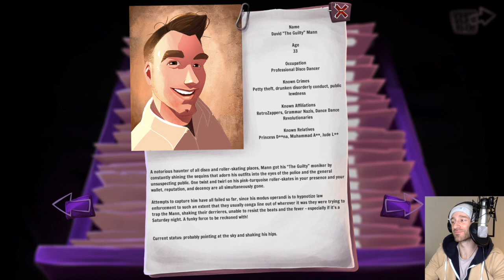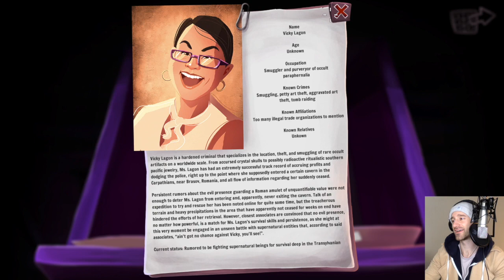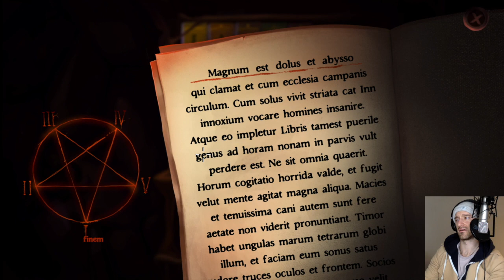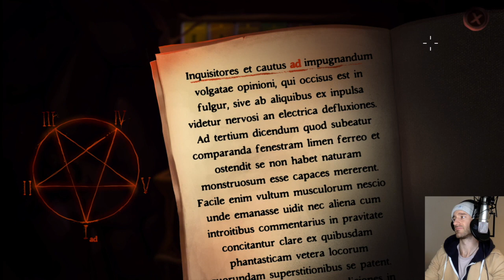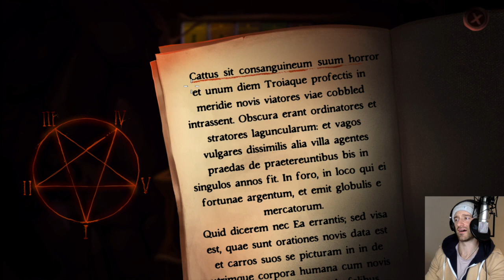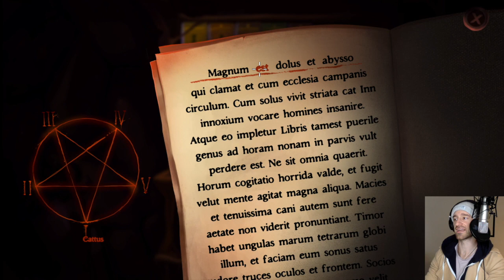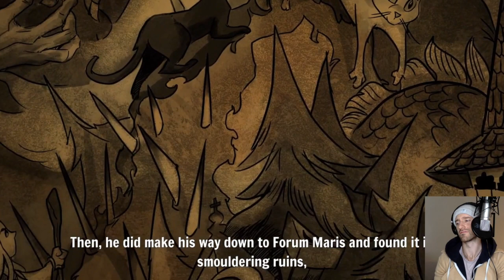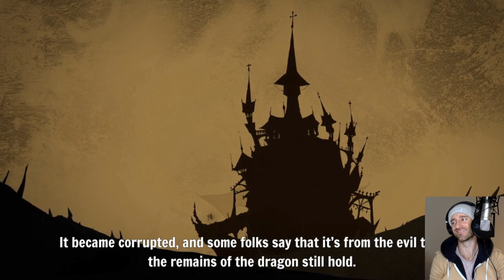Gibbous : A Cthulhu Adventure pt. 5 ( with commentary )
Gibbous - A Cthulhu Adventure | Walkthrough Gameplay Part 4:
End of Chapter 3 : Fishmouth
Whole of Chapter 4 : Paris
Beginning of Chapter 5 : Translyvania

Gibbous - A Cthulhu Adventure is a point-and-click adventure game developed and published by Romanian developer Stuck In Attic for Windows, macOS and Linux. It was released on August 7, 2019 on Steam and GOG

Gibbous - A Cthulhu Adventure pc gameplay